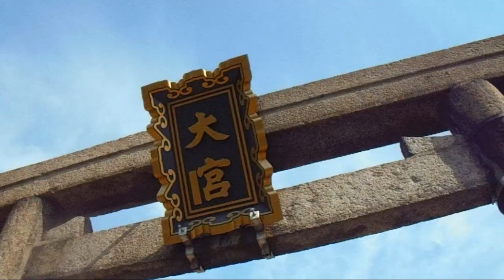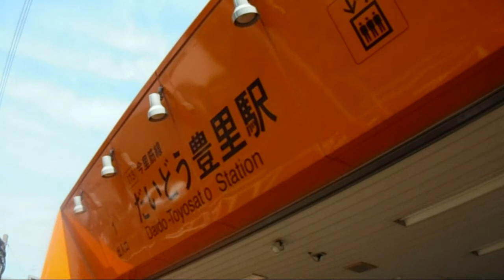守口市駅カナディアンスクウェアから豊里大橋を経由してだいどう豊里駅前までウォーキング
３キロを超える距離となったウォーキング。
守口市駅前のカナディアンスクウェアから豊里大橋を経由してだいどう豊里駅までをウォーキング、